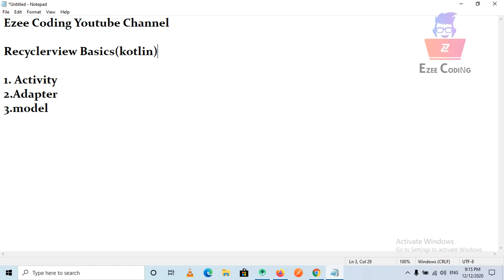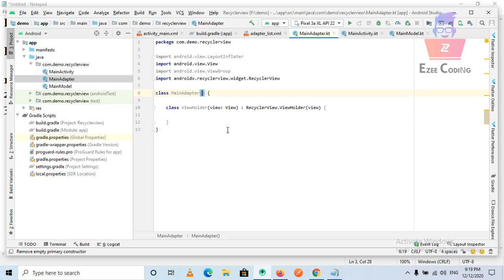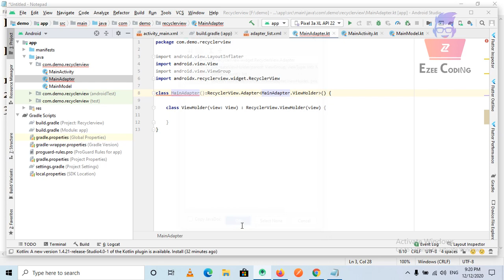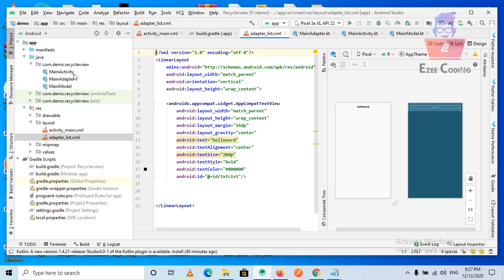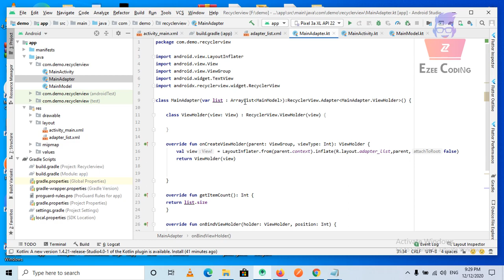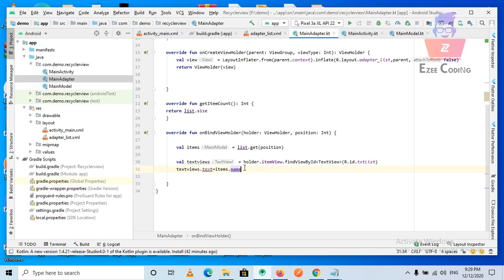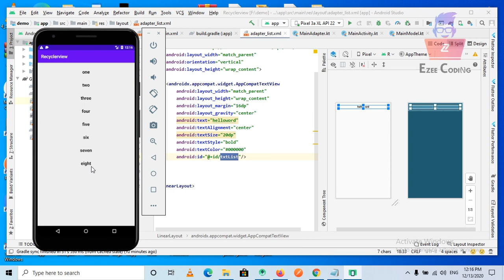Android Studio Basic Level|Kotlin basics|Tamil |part-7 |Android studio Recyclerview Basic and View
how to working Recyclerview ,Basic Methods of Recyclerview, explain  Data class, Adapter and LinearLayout Manager